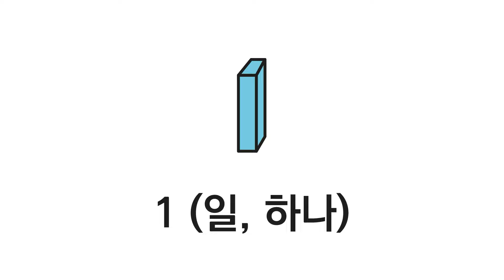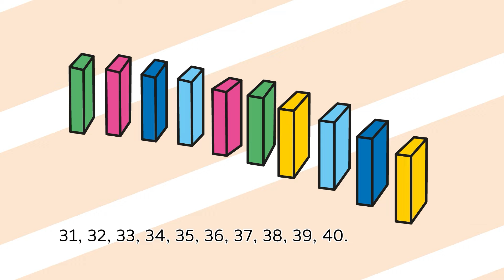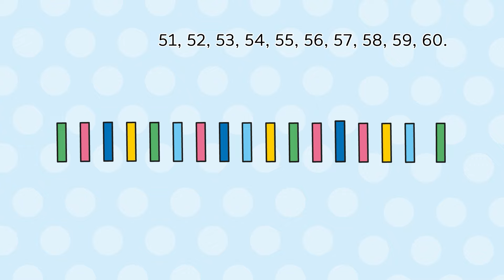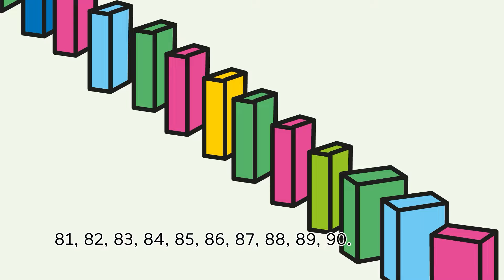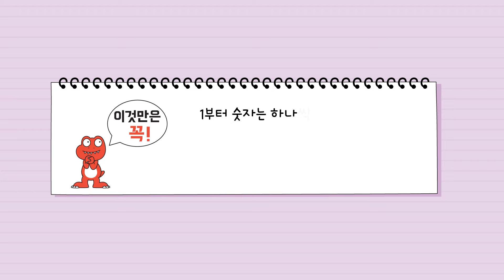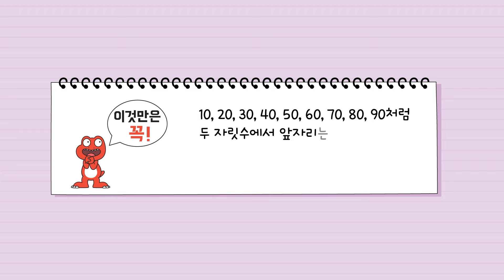수학동화 39화 | 도미노 100개 세우기 | 100까지의 수 | 수와 연산 | 공룡 대발이 | 대발이TV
대발이와 공룡 친구들 주변에서 일어나는 재미있고 신나는 수학 이야기로 떠나요! 단계별로 수와 셈, 도형과 공간, 비교와 분류, 규칙과 순서, 수와 연산, 문제 혀결과 사고력을 쉽고 재미있게 배울 수 있답니다!
★ 대발이 수학동화  - 39화  도미노 100개 세우기